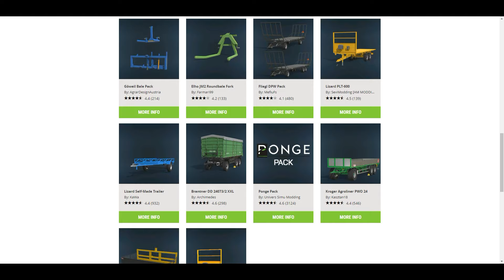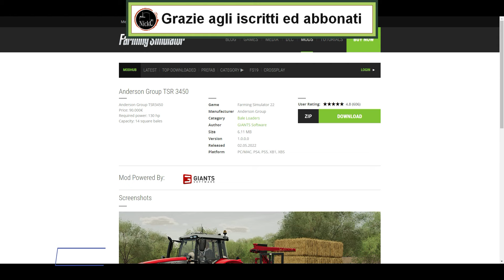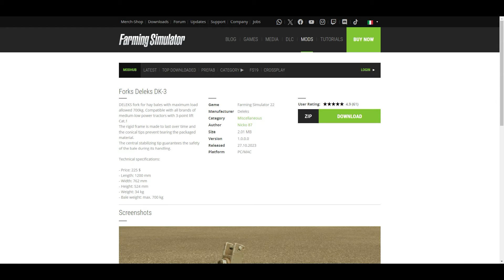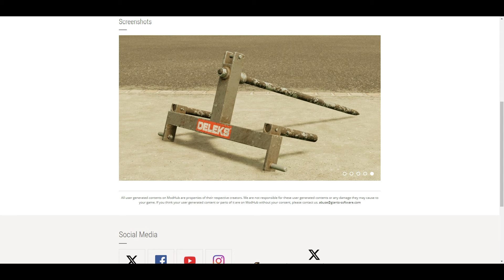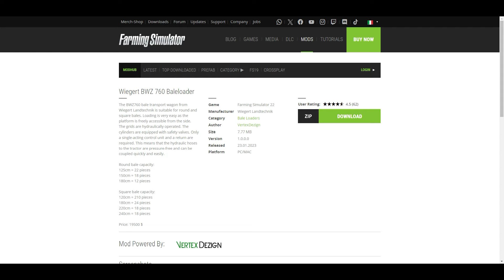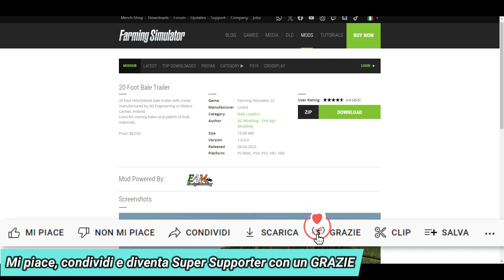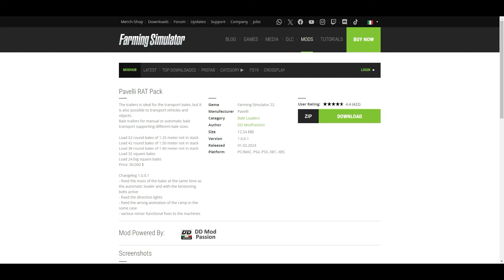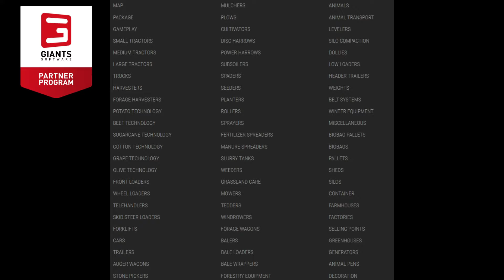🌟 Serie Top 10 - Migliori Mod di Farming Simulator 22 - CARICA BALLE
🌟 Serie Top 10: Le Migliori Mod di Farming Simulator 22! 🌟

Benvenuti alla nostra nuova serie "Top 10" dove esploriamo e condividiamo le mod più incredibili e indispensabili per Farming Simulator 22. In ogni episodio, ci addentreremo nel mondo delle mod per trovare quelle che migliorano davvero la vostra esperienza di gioco.

🎮 Mod per Tutti: Ci concentriamo non solo sulle mod per PC, ma anche su quelle disponibili per console, in modo che ogni giocatore possa godere di queste aggiunte straordinarie.

📊 Non è una Classifica: Le mod che presentiamo non sono ordinate in una classifica, ma sono semplicemente quelle che consideriamo "must have" per ogni appassionato di Farming Simulator. Ogni mod ha il suo unico contributo all'esperienza di gioco, e il nostro obiettivo è mostrarvi il meglio di ciò che la community ha da offrire.

🔗 Link in Descrizione: Come sempre, troverete i link per scaricare tutte le mod menzionate nella descrizione del video. Così potrete facilmente aggiungere queste fantastiche mod al vostro gioco e iniziare a divertirvi subito. Qua sotto in pratica...(dal prossimo episodio ovviamente XD)

Non perdetevi questa serie se volete scoprire le mod più interessanti e utili per arricchire il vostro Farming Simulator 22.

10 mod da avere
Ovviamente son scelte obiettive, ma allo stesso tempo anche personali.
Non son le uniche che meritano, ma dovendo limitarmi a scegliere 10 mod, io ho optato per queste.
E' stata data, dove possibile, precedenza a:
- mod che sia anche per console;
- mod nuova/inedita;
- autori nuovi, ma anche storici;
- mod testate e presentate;
A volte ci saranno anche delle menzioni onorevoli, sforando così le 10 mod!
Parere personale, misto a conoscenza dei vostri gusti.
Ognuno poi libero di scegliere anche altro, ovviamente ;)

💾 Link mod